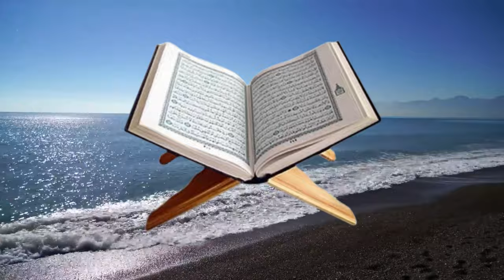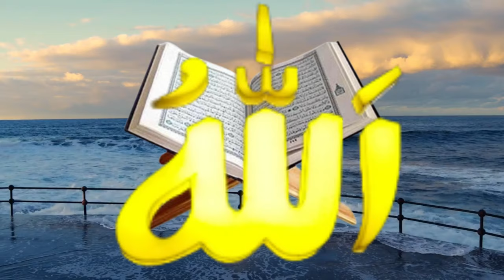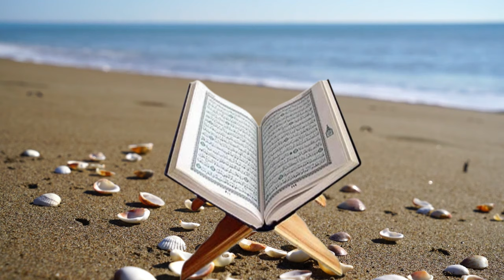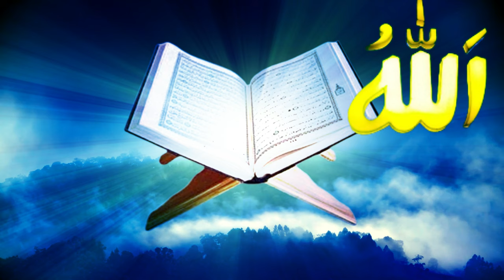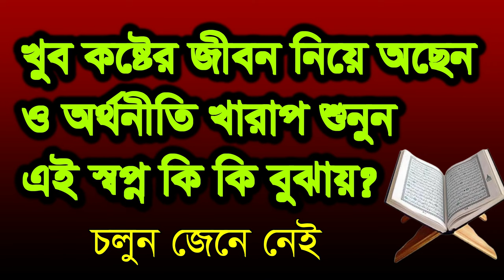,,,খোব কষ্টে আছেনঅর্থনীতি খারাপ শুনুন ,,kov koste acen orto niti karap sonon